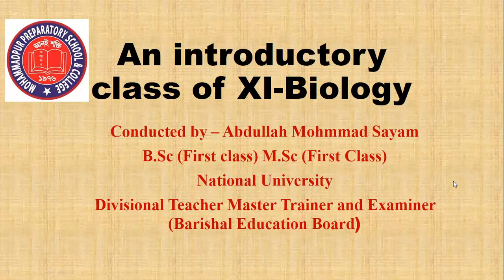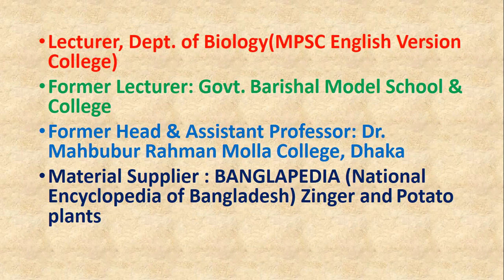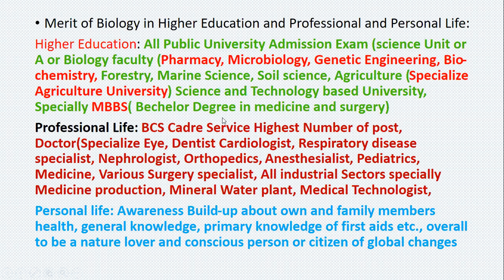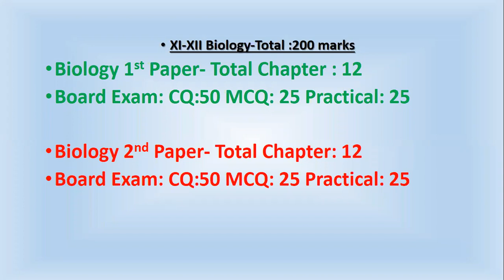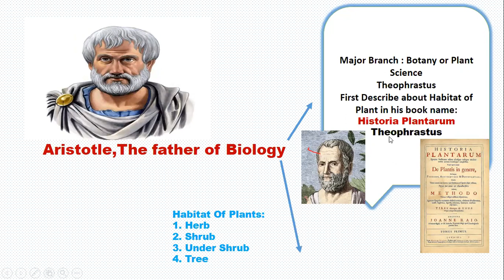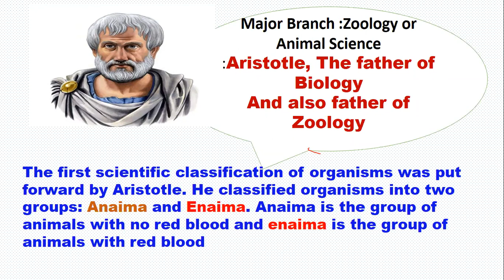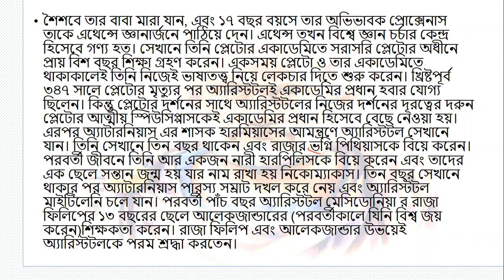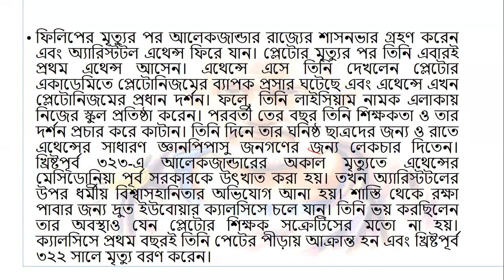Introductory Class for XI Biology